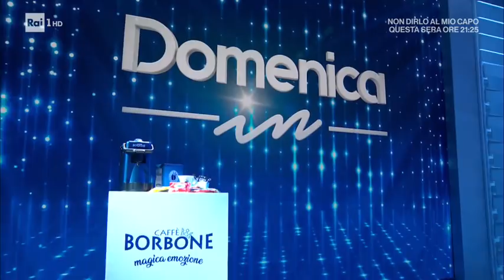Massimo Ranieri - Domenica in 31/05/2020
Massimo Ranieri si racconta a cuore aperto tra presente e passato, ripercorrendo tutta la sua carriera, in una lunga intervista con Mara Venier